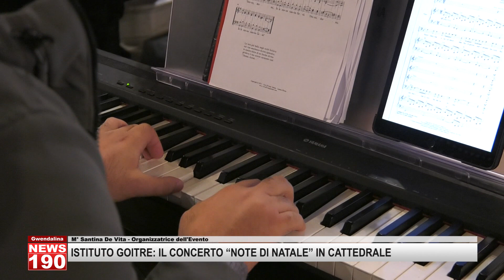ISTITUTO GOITRE IL CONCERTO “NOTE DI NATALE” IN CATTEDRALE